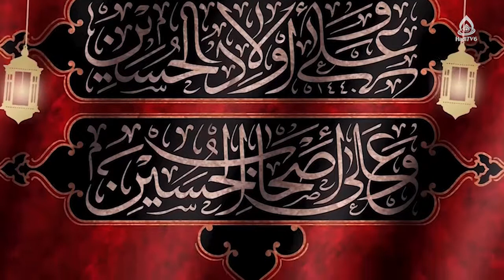توسعه در چشم انداز حقوقی و فقهی، استاد مصباح، مصباح الهدی ۲۸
موضوع: توسعه در چشم انداز حقوقی و فقهی
کارشناس: استاد سید حسین همایون مصباح
مجری: سید علی نعمتی